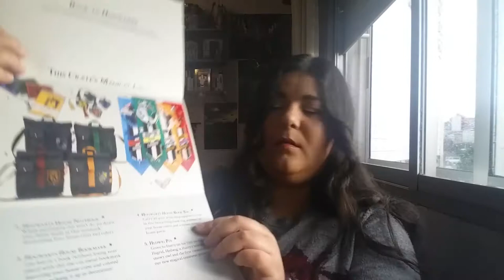[Wizarding World] Caja de octubre 2018 ¿Será la última?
Bueno, queridos, la verdad es que he tenido esta caja bastante tiempo  en la habitación sin abrir por estar liada con quidditch y otras cositas. Pero finalmente la he abierto, además, creo que me ha vuelto las ganas de grabar vídeos que ya podíais notar como no había frecuencia de uno al día y además estaba algo mustia.

¿Será esta la última? ¡Puede que el resultado te sorprenda!